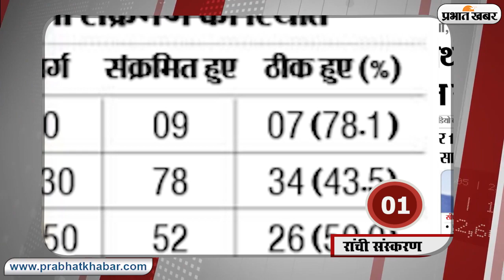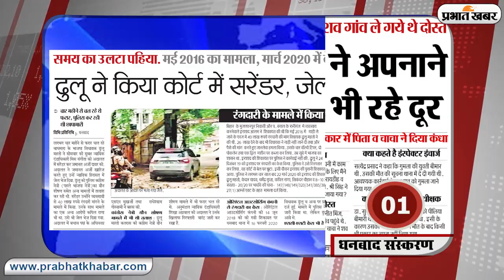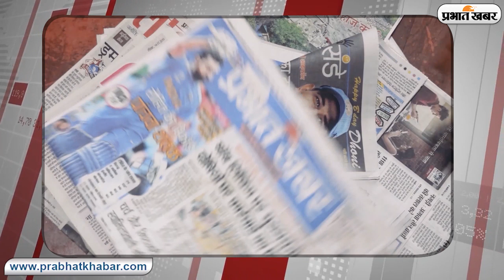12 may : Lockdown पर केंद्र के फैसले के साथ जाएगी झारखंड सरकार, जानें अखबार में क्या है खास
watch 12 May 2020 Important news of Jharkhand Ranchi Hindpiri Bero Garhwa Jamshedpur Dhanbad deograh Bokaro झारखंड के चार प्रमुख शहर रांची, जमशेदपुर, धनबाद और देवघर के आसपास की महत्वपूर्ण खबरें रोज सुबह यहां देखें.